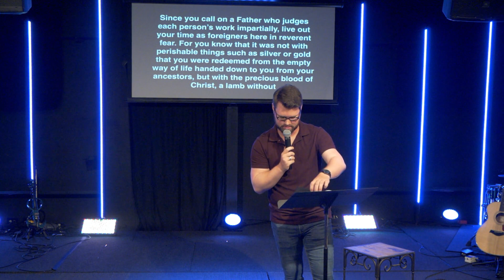Revived: The Goal of Revival